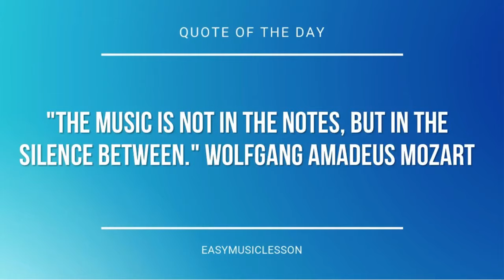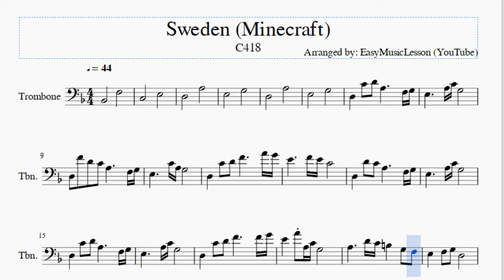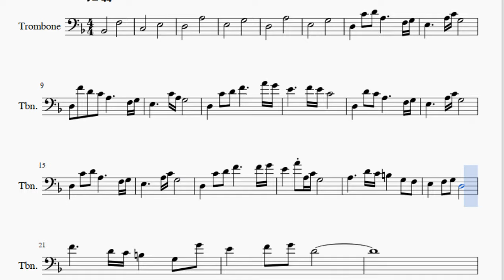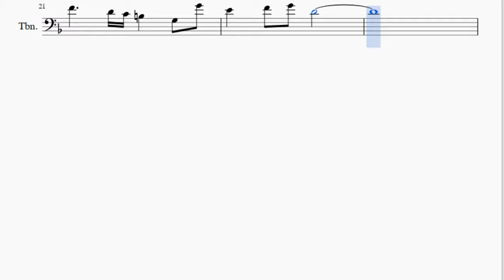Trombone Sheet Music: How to play Sweden (Minecraft) by C418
Here is a sheet music/tab video on the song Sweden (Minecraft) by C418 on the trombone. A trombone sheet music arrangement which is transposed to notes that are easily played by trombone, for the song Sweden (Minecraft) by C418.

EasyMusicLesson teaches you to play the your favorite instrument, through well-arranged sheet music so that you too can learn how to play Sweden (Minecraft) by C418 on the trombone as fast as you can. A trombone sheet music with backing tracks to help your play the song better.

Notes of the tutorial:
Bb2               F3
C3               E3
D3               A3
E3               G3
D3               A3
E3               G3
D3       C4   D4   A3           F3 G3
E3           A3 C4 G3
D3   F4   D4   C4   A3           F3 G3
E3           C4 A3 G3
D3       C4   D4   F4           A4 G4
E4           F4 E4 C4
D3       D4   C4   A3           F3 G3
D3       C4   D4   F4           F4 G4
E4       A4 A3 C4 G3
A3           D4 C4 B3       G3   F3
E3       F3   G3   D3
F4           D4 C4 B3       G3   G4
E4       F4   G4   D4